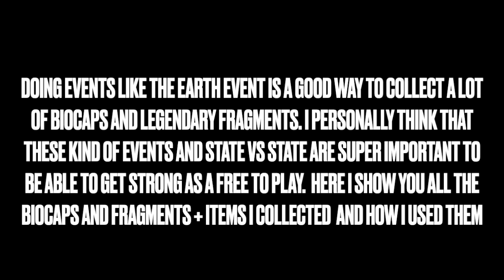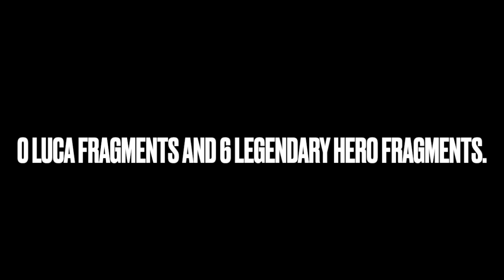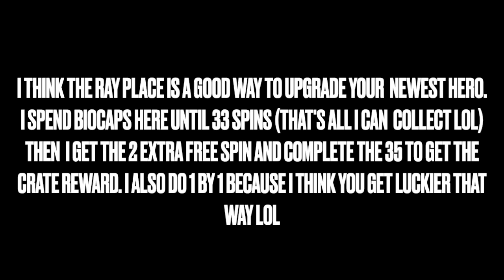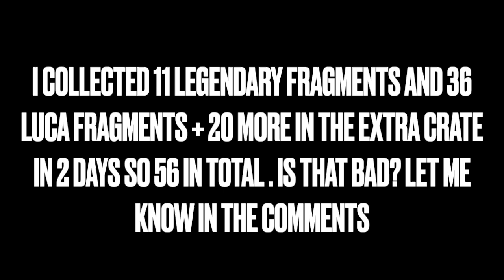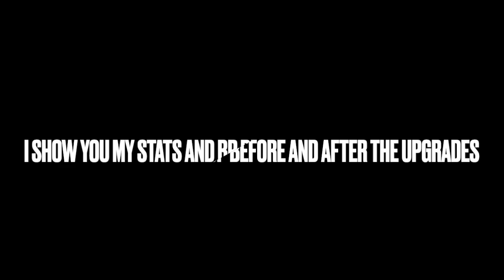How to INCREASE YOUR STATS AND BP for FREE. GOOD INVESTMENT